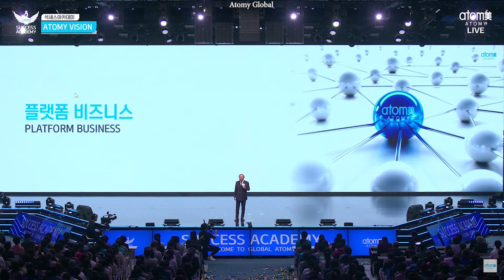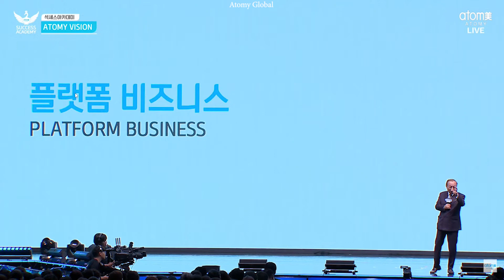Park Han Gill: Future Business Needs Internet Platform to Survive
Future Business Needs Internet Platform, Internet Platform,
Internet Platform for Future Business, Atomy offers internet personal business platform, FREE personal business plaftorm, Atomy personal business plaftorm,

But building internet paltform needs huge capital, highly spesific technological skills not everyone can acquire,
Atomy offers internet personal business platform, FREE personal business plaftorm,

Park Han Gill: Atomy Personal Platform Help You Become Rich,
APP, with Atomy Personal Platform, you don't need to build a

Park Han Gil: Atomy Personal Platform App - The Solution For Future Economy Problems
you don't have to build factories, produce goods, design products, buy raw materials, buy machines, think about packaging, think about shipping goods,
with Atomy personal platform, you can be rich, you can earn hundreds of millions of won,